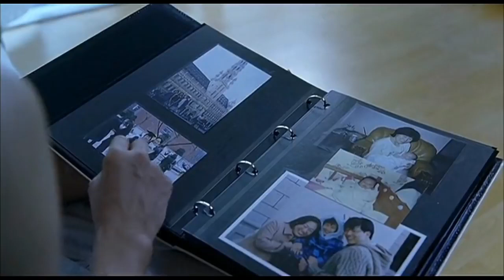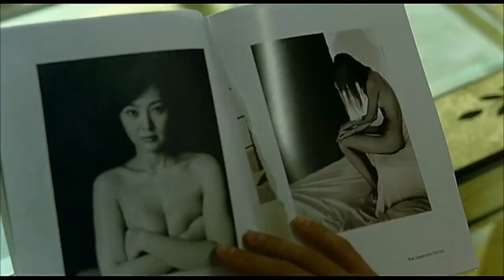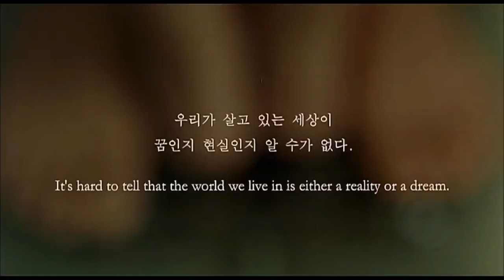3 Iron 2004 Love Story Explained in Hindi Korean Movie by muted-emotions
3 Iron 2004 Love Story Explained in Hindi Korean Movie by muted-emotions

movies explained
movie explained
hollywood movie in hindi explained
endingexplainhindi
Ending Explained In Hindi
Explained